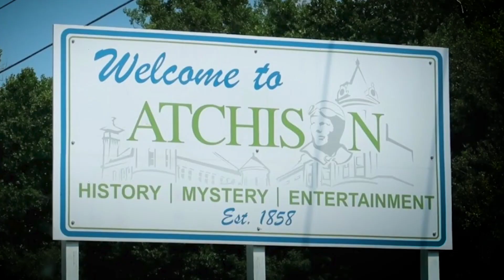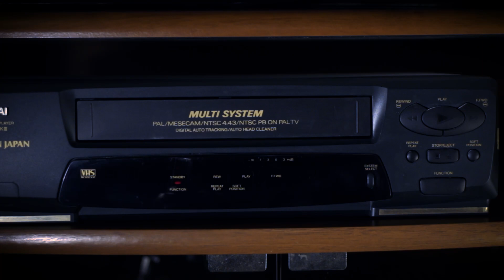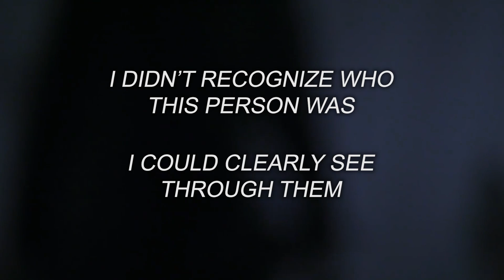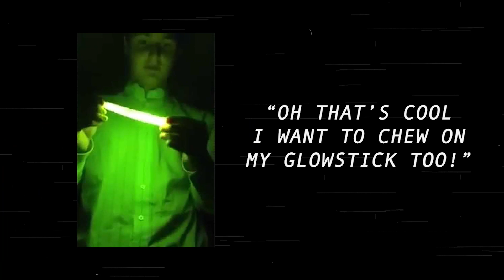3 Terrifying PARANORMAL stories that will keep you up at night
Watch this alone, if you dare...

0:00 Most haunted town in America?
0:46 The Haunted Daycare
6:22 The Church Whisper
9:28 Lady In The Ice